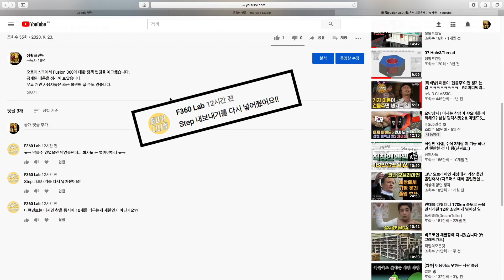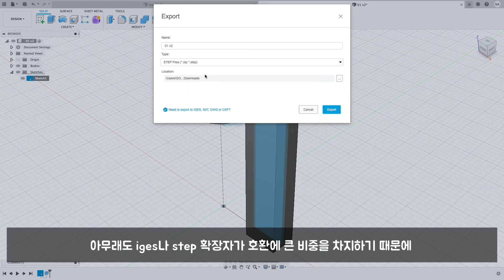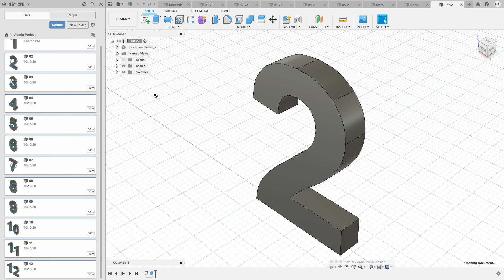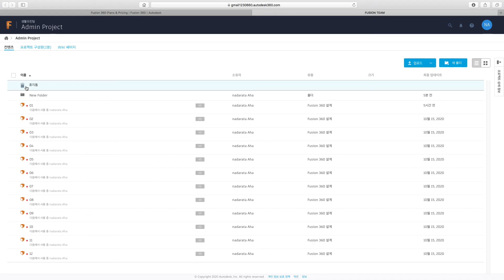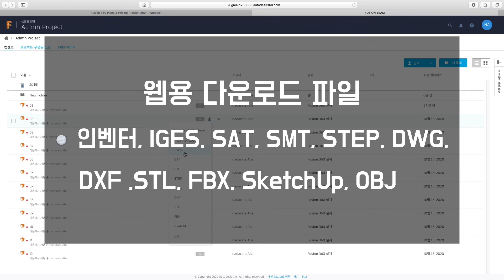Fusion 360 일반유저 정책 변경 후기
난 아님. 암튼 아님!!
10개의 도큐멘트 제한은 2021년 1월 부터 변경된다고 합니다